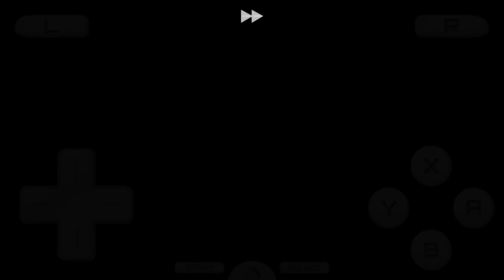【DS寶可夢 黑白版】No.6 帆巴市事件。與N的交流、博士居然被嫌棄啦!!~~~ （ポケットモンスター ブラック、Pokémon Black Version）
紫杉(紅豆杉)博士被討厭了XDDD

本改版載點:
第一期No.1影片說明欄

手機NDS模擬器下載:Android 「Drastic模擬器」
▻▻▻Google雲端下載

手機GBA模擬器下載:「Android Myboy模擬器」
載點一:
▻▻▻Google雲端下載

載點二:
▻▻▻Google雲端下載

➡️聯絡信箱E-mail
任何遊戲資訊聯絡或是問題可聯繫